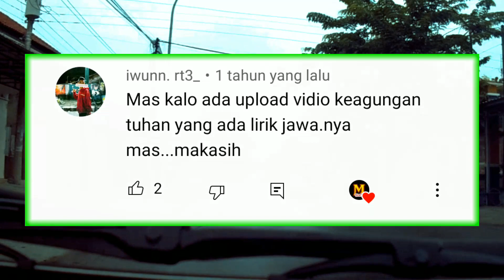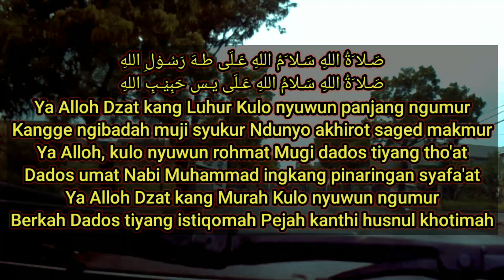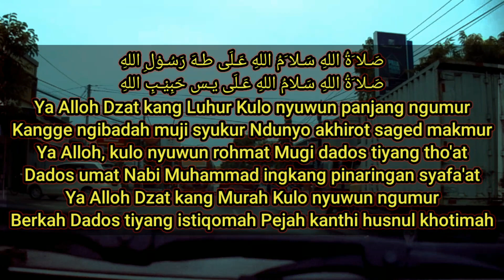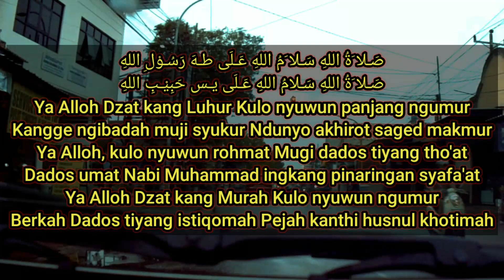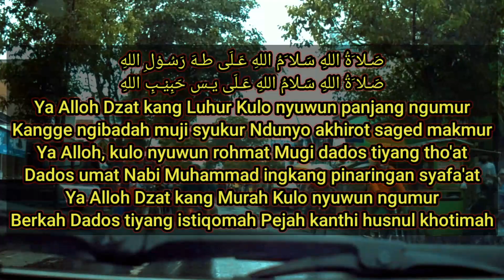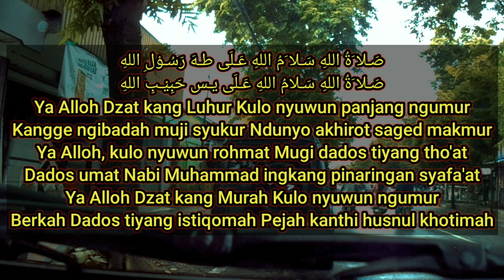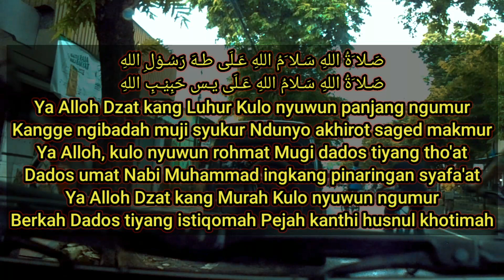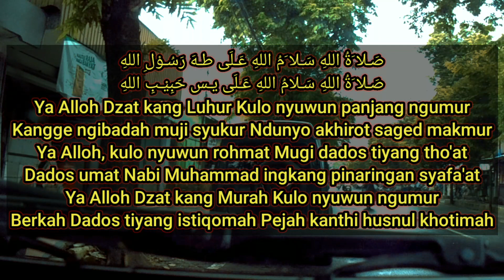Ya Alloh Nyuwun Panjang Umur SHOLAWAT JAWA Kuno Merinding Jiwa - Most Beautiful Voices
صَـلا َةُ اللهِ سَـلامُ اللهِ عَـلَى يـس حَبِيْـبِ اللهِ

Ya Alloh Dzat kang Luhur Kulo nyuwun panjang ngumur
Kangge ngibadah muji syukur Ndunyo akhirot saged makmur
Ya Alloh, kulo nyuwun rohmat Mugi dados tiyang tho'at
Dados umat Nabi Muhammad ingkang pinaringan syafa'at
Ya Alloh Dzat kang Murah Kulo nyuwun ngumur
Berkah Dados tiyang istiqomah Pejah kanthi husnul khotimah